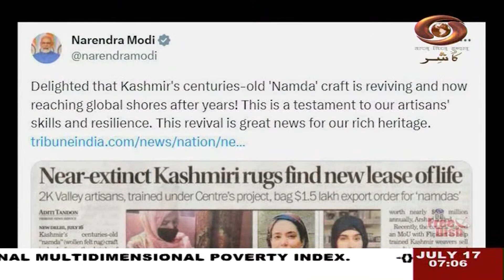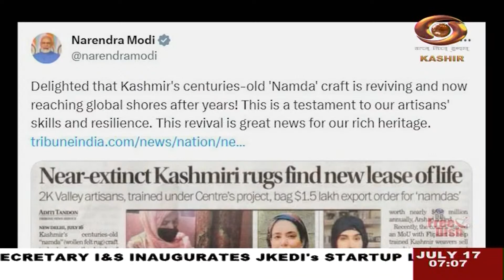Kashmiri News : Watch latest News coverage on DD Kashir's daily News Bulletin | July 17, 2023